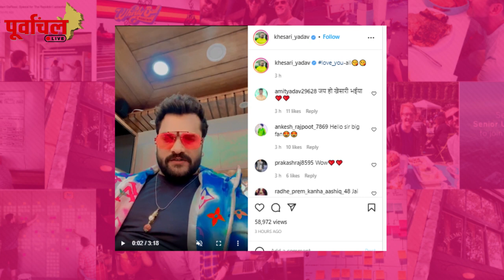लाइव आये ‘Khesari’ , जानिए क्या और किस पर इस बार की बात!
खेसारी के लाइव सेशन में दिखा उंनका अब तक अतरंगी स्टाइलिश अंदाज़ ,जानिए Actor ने क्या कही बात….!